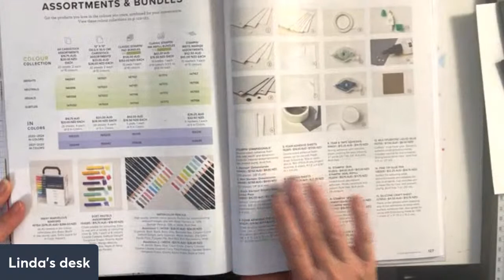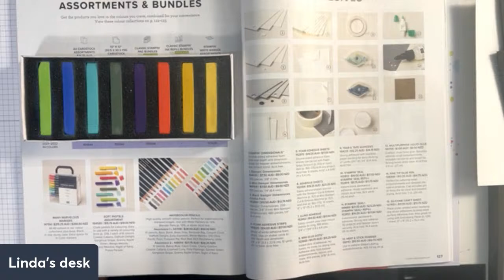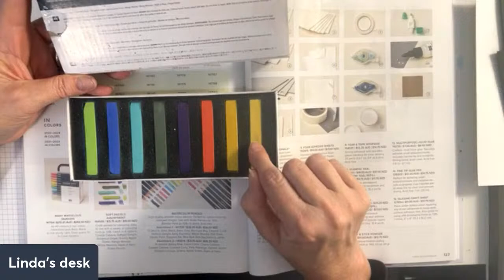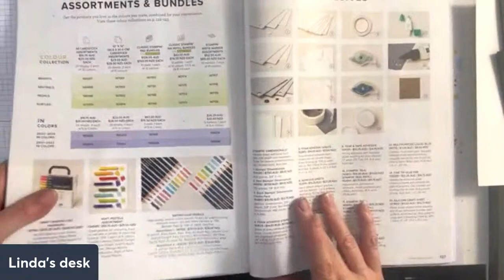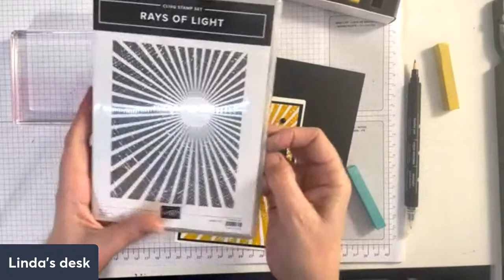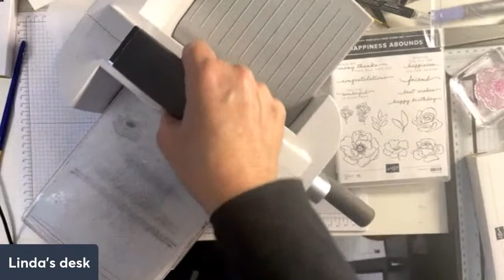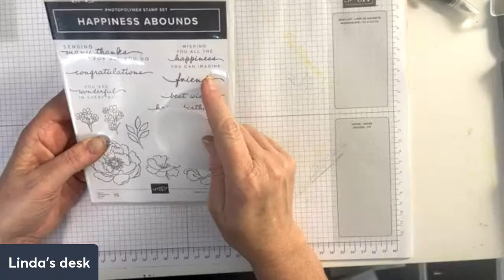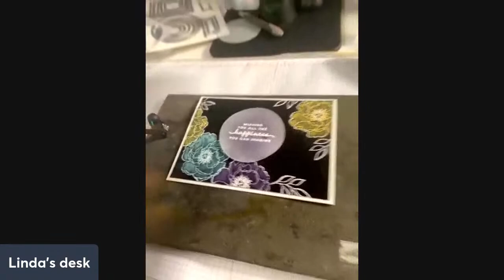Sunday Night Creating with Soft Pastels!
We had a fun night of creating and chatting together... right up until I lost power and internet at the end!  But we still got to make a fun card and answer lots of questions!

Linda D